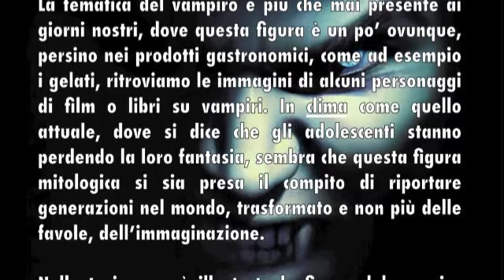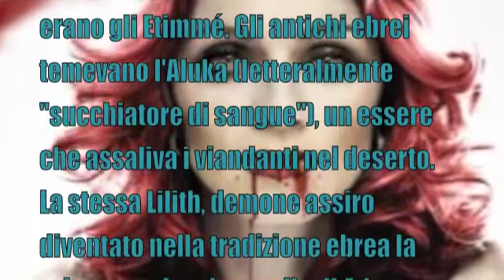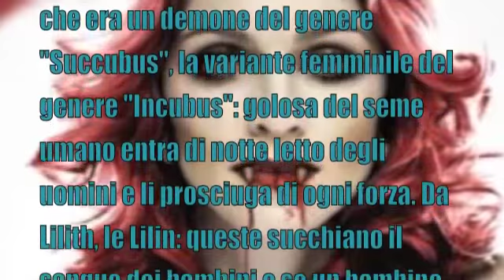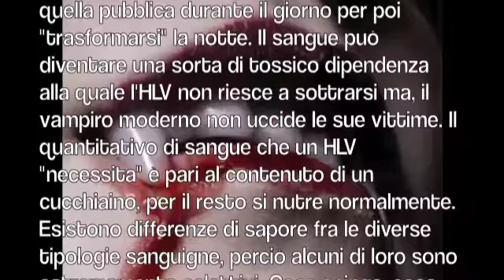Freddato da una gang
Somalia: assassinato un giornalista
Hassan «il Fantastico» Osman Abdi: freddato da una gang composta da cinque persone

MILANO - Lo chiamavano Hassan il Fantastico e avrebbe compiuto trent'anni il prossimo 1° luglio, anniversario dell'indipendenza della Somalia. È stato ucciso a Mogadiscio da una gang di cinque uomini armati che gli hanno teso un'imboscata venerdì sera, quando stava rientrando a casa. Insomma un'esecuzione. La prima in Somalia del 2012. E non sarà l'ultima.
RADIO SHABELLE - Hassan Osmad Abdi, questo era il suo vero nome, era direttore di radio Shabelle. L'emittente negli ultimi mesi era diventata piuttosto aggressiva con le autorità somale, accusate di essere corrotte fino al midollo. Effettivamente «il Fantastico» aveva criticato l'inadeguatezza della classe politica somala che, da un lato non è capace di risolvere la cronica crisi cha attanaglia il Paese (in guerra da oltre vent'anni), dall'altra si arricchisce a dismisura lucrando sugli aiuti internazionali. Radio Shaballe si è sempre distinta per l'autorevolezza delle sue informazioni e per l'indipendenza raggiunta in un contesto difficile e complicato. L'anno scorso ha vinto un premio internazionale assegnato da Reporter senza frontiere. Ma per raggiungere un invidiabile prestigio in Somalia, l'emittente ha pagato un tragico tributo di sangue: in questi anni cinque suoi reporter sono stati uccisi. «Il Fantastico» era anche a capo di un gruppo regionale del sindacato dei giornalisti somali, il National Union of Somali Journalists (Nusoj).

Massimo A. Alberizzi28 gennaio 2012 (modifica il 29 gennaio 2012)